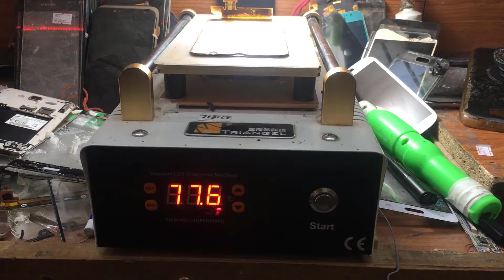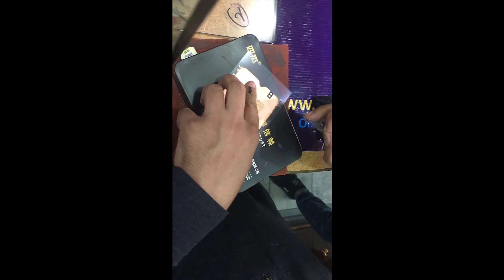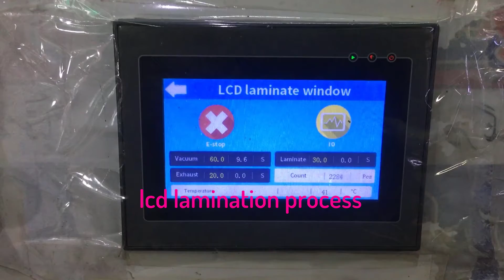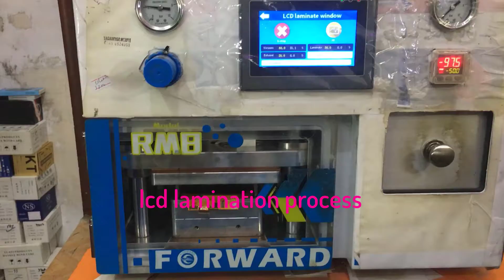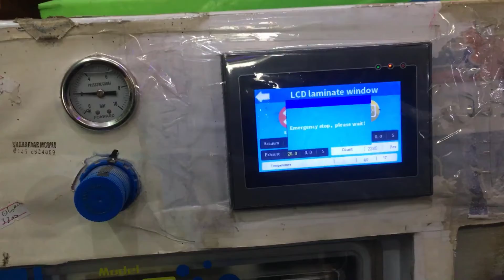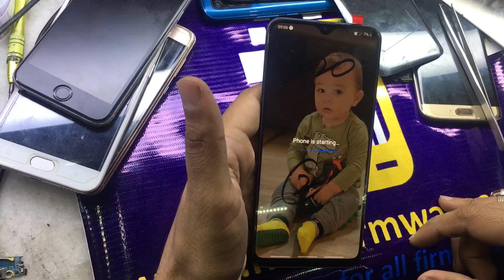SAMSUNG A20 DAMAGE Touch GLASS Replacement By newfirmwares.com